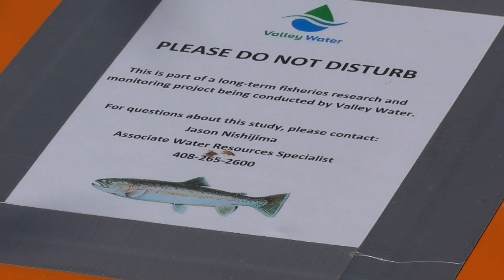Trashport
The river has always had trash in it sense as far back as I can remember, but because of the storms this year raising the water and knocking down trees, it seems a lot more trash has been swept up and entangled. Its a depressing scene.